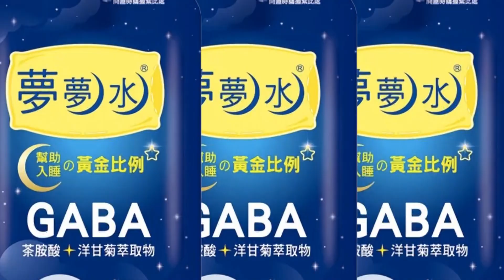【每日必看】無關通膨!是生活支出變多 裴洛西語出驚人挨轟 20221027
美國九月通膨率飆到8.2%，但美國眾議院議長裴洛西，在節目上聊到相關話題，卻急著轉移目標，她先擺明通膨是全球問題，還說接下來的期中選舉之爭，與通膨無關，而是生活支出變多，刻意淡化通膨問題，引發強烈抨擊。